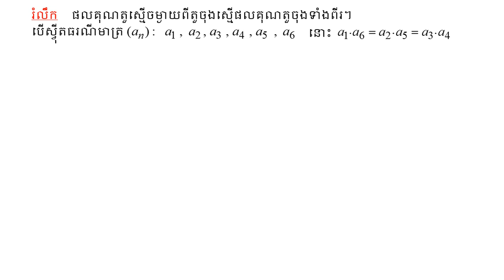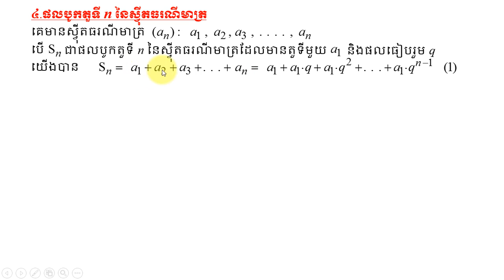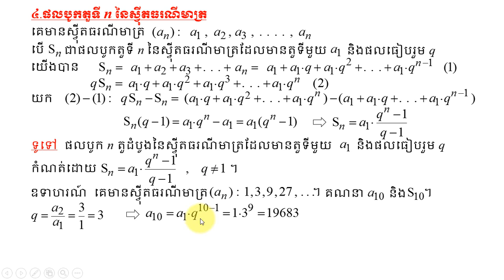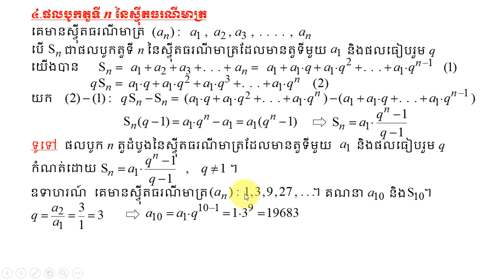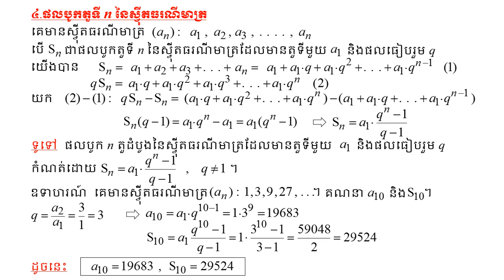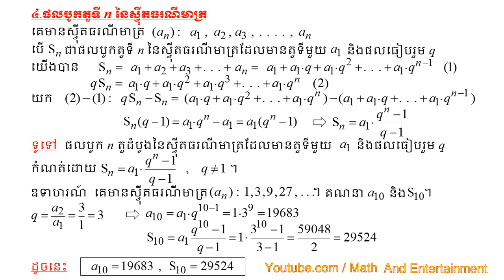ផលបូកតួទីnនៃស្វីតធរណីមាត្រ​ | Geometric sequences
ផលបូកតួទីnនៃស្វីតធរណីមាត្រ | Geometric sequences | Math | ថ្នាក់ទី9 | Grade 9 | ថ្នាក់ទី10 | Grade 10 | ថ្នាក់ទី11 | Grade 11 | ថ្នាក់ទី12 | Grade12